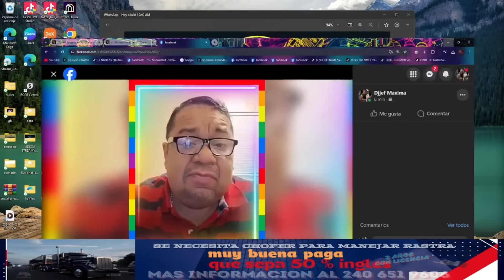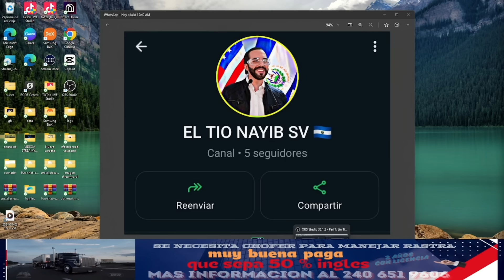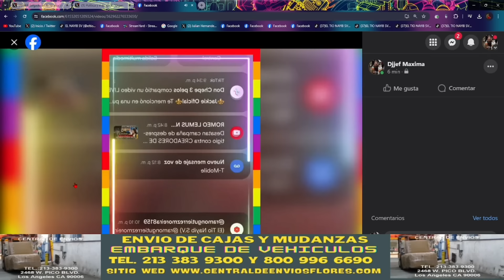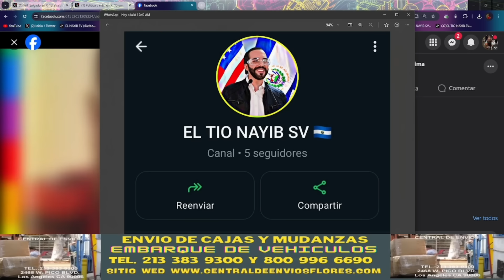!Bombazo¡ Chiquillo Atâca a La LUcreciâ Landaverdê Dice que Solo Vino a Buscar Clientes Y a Mentir